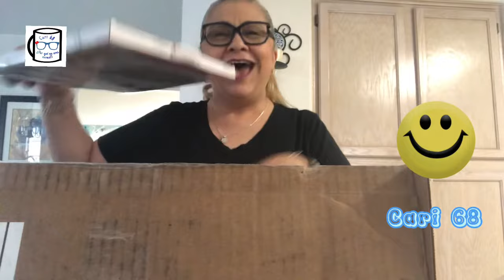Agradeciendo por mi premio Gracias @ElGorditoSexy @carmen8alacocinadecarmen